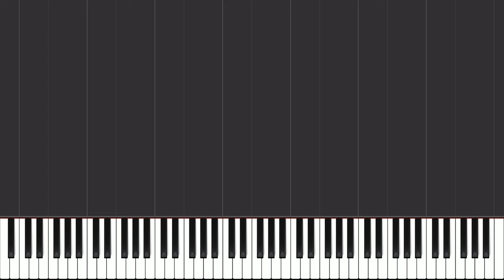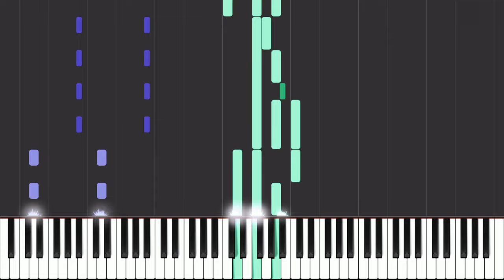Murder In My Mind - KORDHELL - Piano Tutorial - Sheet Music & MIDI